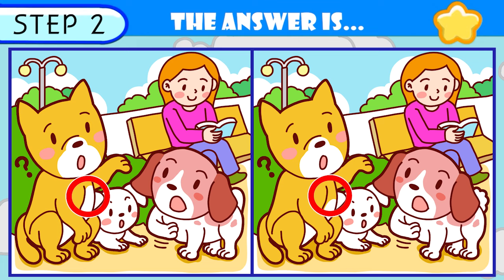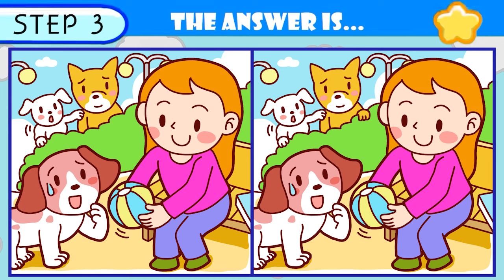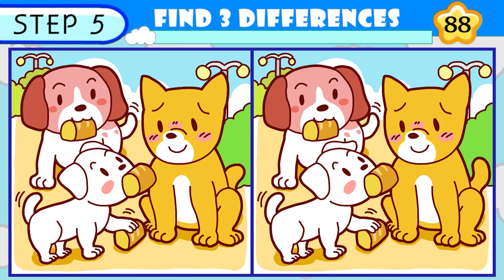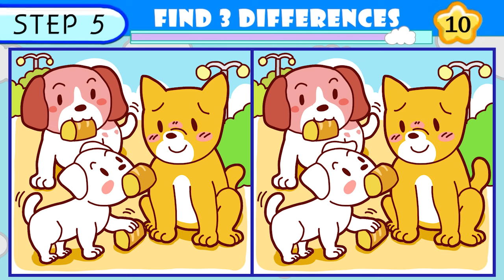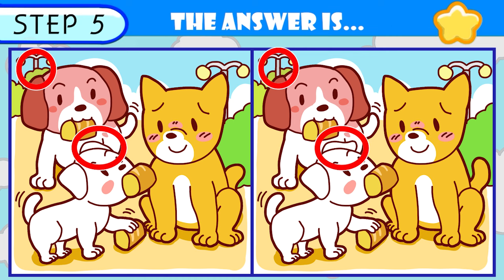【Spot the difference】Only top 1% find the differences / Let's have fun【Find the difference】 709